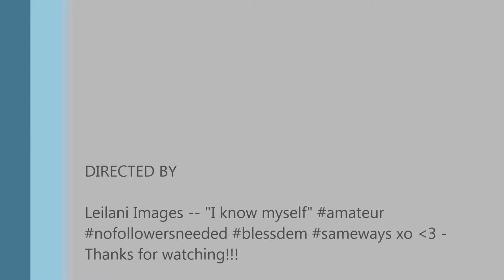Dancers Invasion 2nd Anniversary (2)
Music: Mavado - ?? / Vybz Kartel - Which League & Alkaline - Champion Boy

-- Link Up photographer nightlife Leilanixoimages